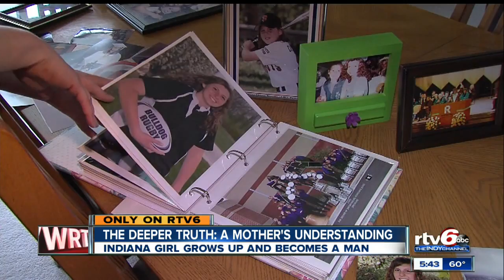A mother's understanding: Indiana girl grows up and becomes man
A Brownsburg mother is facing her own demons to defeat her prejudices and strengthen her love after her daughter dropped a bombshell.